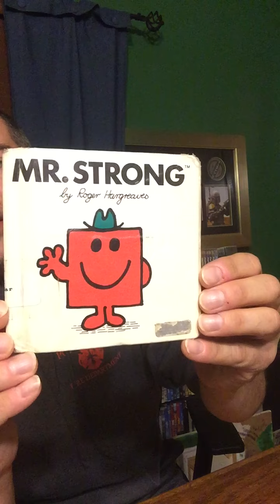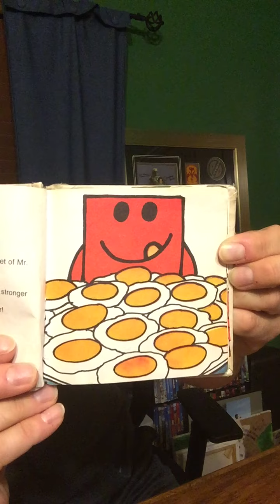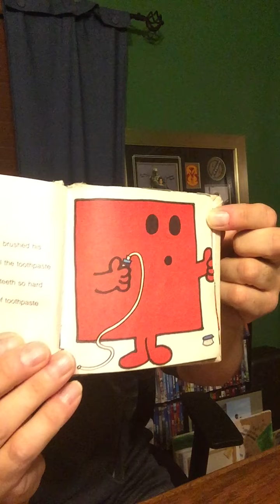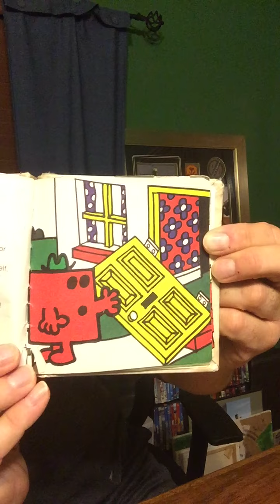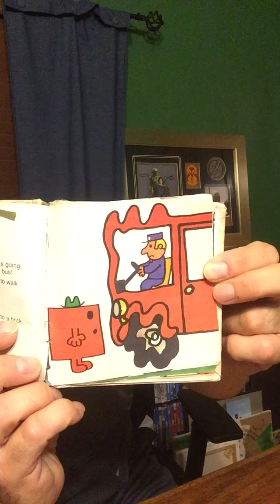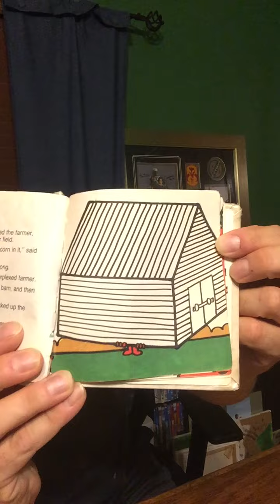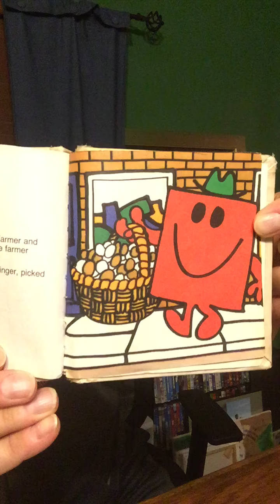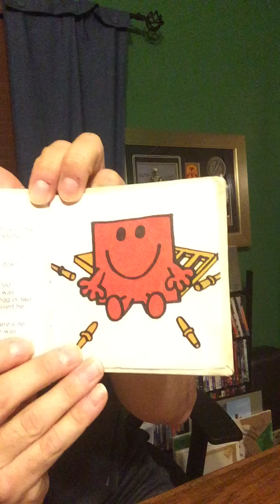230 - Mr. Strong story